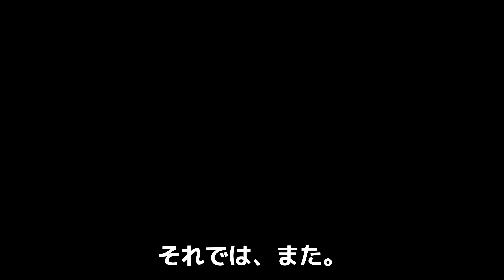大谷翔平が決勝進出の鍵を握る佐々木朗希に託した言葉が熱すぎ！「俺が決勝で●●するために、ここは任せたよ」大谷の激励を受けた佐々木の意気込みが心強すぎてメキシコ監督が超ビビる！【侍ジャパン】【プロ野球】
今回は、準決勝で先発を任された佐々木朗希選手が

大谷翔平選手から受け取っていたメッセージについて

紹介します

＊動画内では触れていませんが、

大谷選手は決勝で中継ぎ登板をすることを考えており、

それを叶えさせるために準決勝での当番は考えていないとのことです。

それだけに準決勝に出場する投手、

なかでも先発投手であある佐々木朗希選手には

並々ならならぬ想いがあることが伺えますね＊